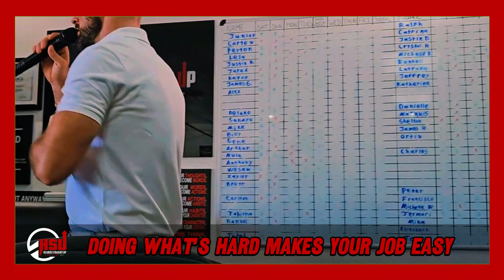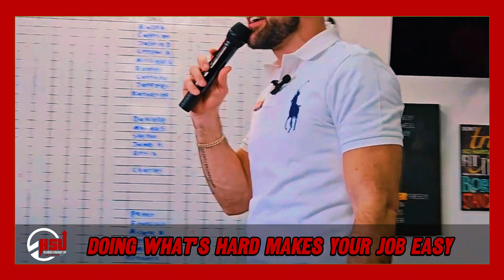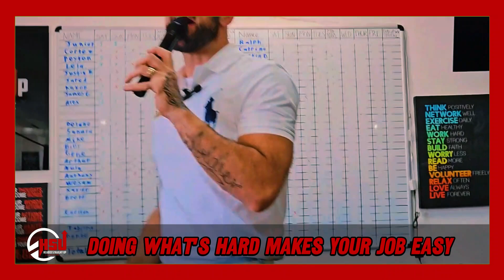Doing What is Hard to Make Money Easy! | Bobby Thompson | Christian Leadership Development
Description: 🔍 In this enlightening video, Bobby Thompson, a renowned faith-based leadership development facilitator, delves into the importance of "Doing What is Hard to Make Money Easy!" He explores key concepts such as taking action, making it happen, keeping it real, and not giving up.

🔗 About Bobby Thompson:

Bobby Thompson is a respected voice in the world of faith-based leadership and personal development. With years of experience guiding individuals and organizations, he brings a unique perspective that combines spiritual insights with practical leadership principles. Known for his engaging and heartfelt approach, Bobby helps people explore their inner selves to unlock their true potential.

📘 In this video, “Doing What is Hard to Make Money Easy!” Bobby shares:

The significance of taking action and making things happen in your life.
The importance of authenticity and keeping it real in your journey.
Strategies for persevering and not giving up, even when challenges arise.
🌟 Whether you're seeking to deepen your spiritual journey, enhance your leadership skills, or simply discover more about yourself, this video offers valuable insights and practical advice.

👉 Follow Bobby Thompson:

Facebook: Headed Straight Up Consulting LLC

Meta Tags: Leadership development, leadership training, self-development, self-reflection, taking action, making it happen, authenticity, perseverance, personal growth.